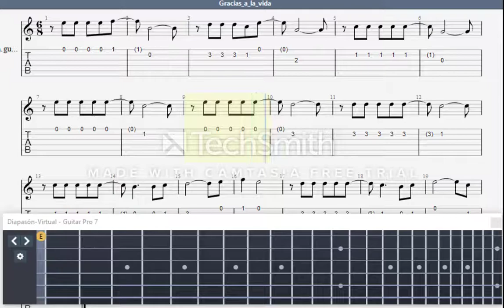🎵 CÓMO TOCAR GRACIAS A LA VIDA de Violeta Parra en GUITARRA (melodía) | TABLATURA | TUTORIAL 🎸🎼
🎵 Con este video puedes aprender a tocar GRACIAS A LA VIDA de Violeta Parra en ´Guitarra

Recomiéndanos una canción en los comentarios!! 👇 👇